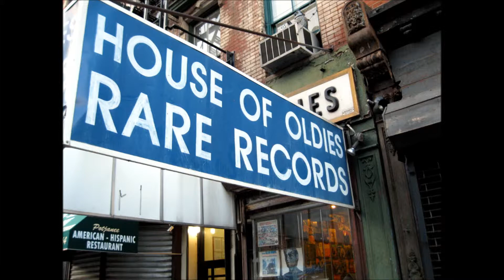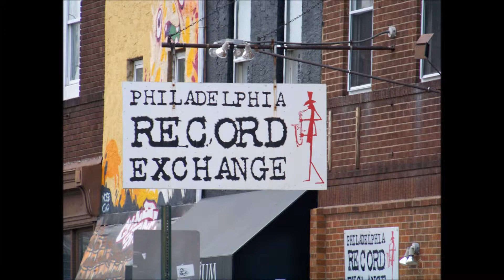Bobby Wilson - I'll Take Good Care Of You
Bobby Wilson recorded one album, 'I'll Be Your Rainbow', released by Buddah Records in 1975.

It was recorded in Detroit, Philadelphia and Miami, produced by Vemon Bullock, orchestrated by Paul Riser, with backing vocals by The Jones Girls.